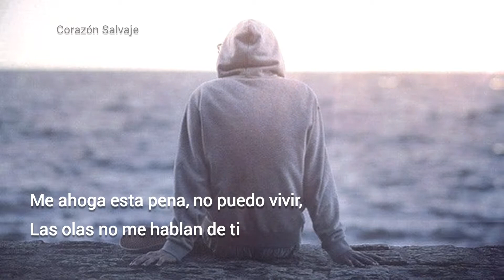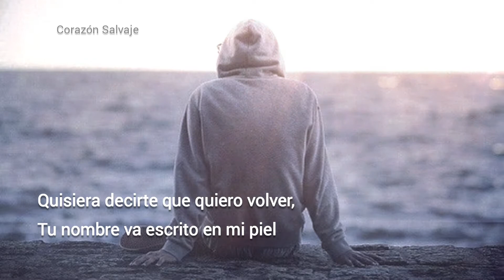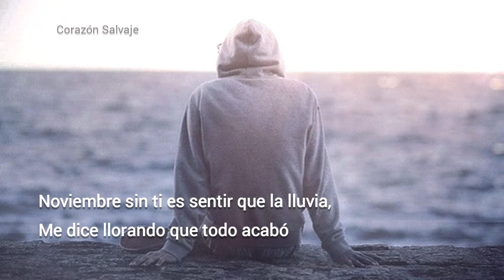Reik - Noviembre Sin Ti - (Letra)